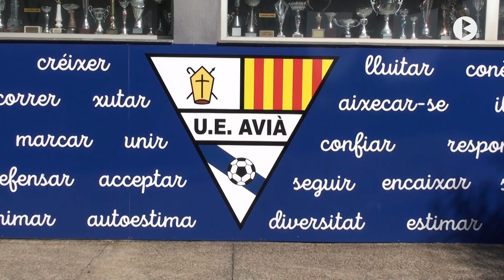Avià,Festa final de temporada UE Avià 60 aniversari.